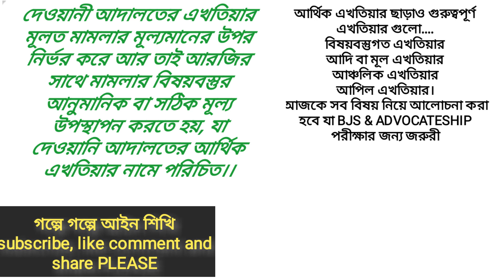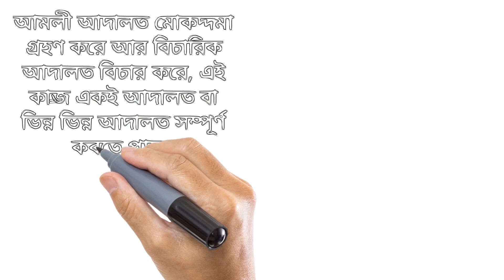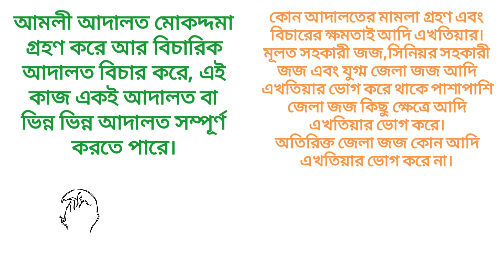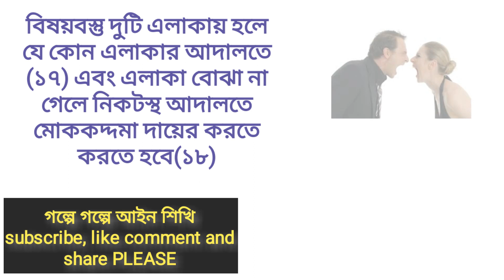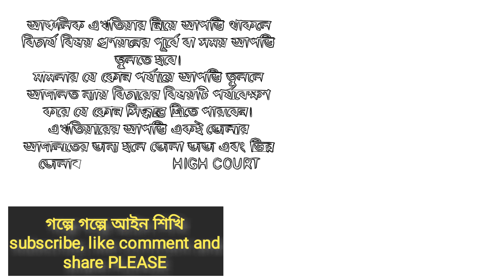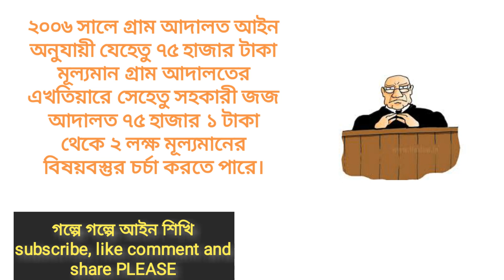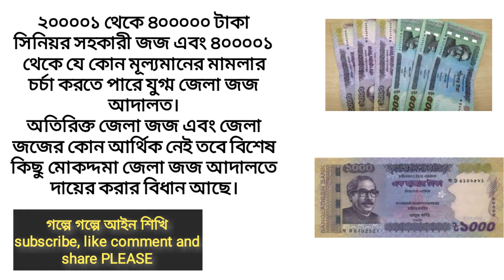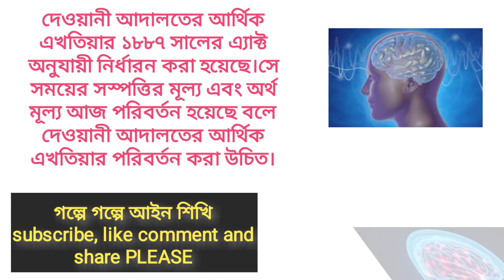দেওয়ানি কার্যবিধি-১৯০৮, দেওয়ানী আদালতের এখতিয়ার, civil court jurisdiction, সহকারী জজ, bar council.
অাপনার অধিকার ফিরে পাবার জন্য দেওয়ানি অাদালতে অাসতেই হবে।দেওয়ানি সমন্ধে অাপনার এ জ্ঞান অাপনাকে সব ক্ষেত্রে কাজে দিবে...